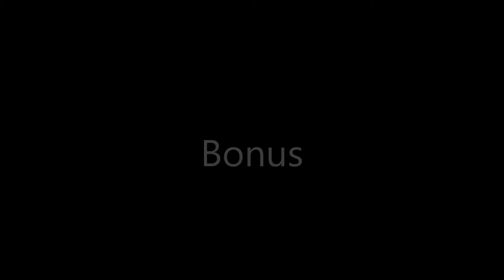There's a New Baby in the House!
Enjoy, and also you should check out Jaiden, she's cool.

Also I realize that I didn't put music on this, soooooo. Whatever.